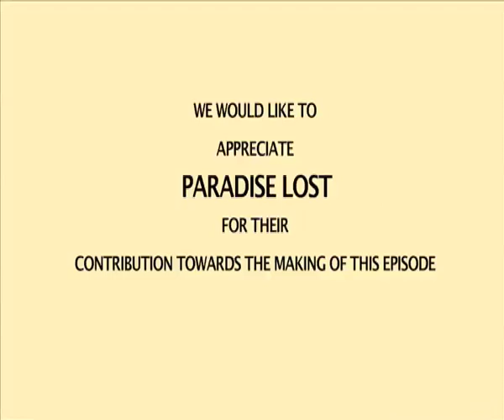Mpango kufail nayo- Episode 8 part 2